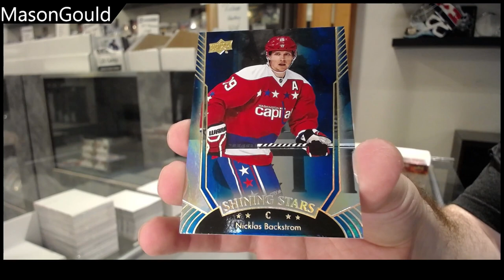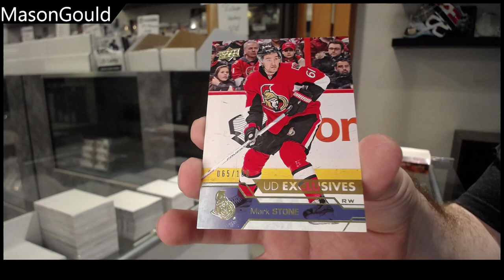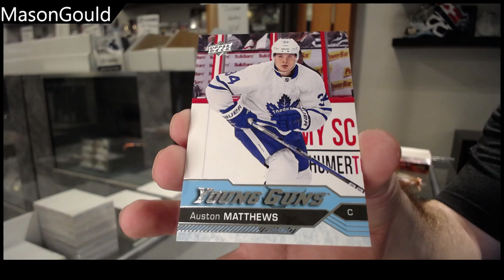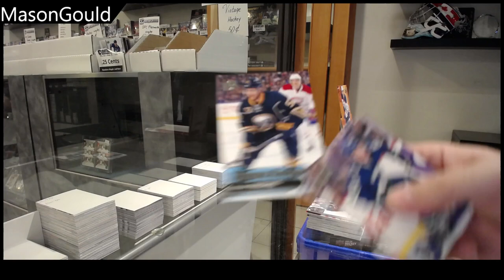Mason's 16-17 Upper Deck Series 1 Hockey Multi Pack Break